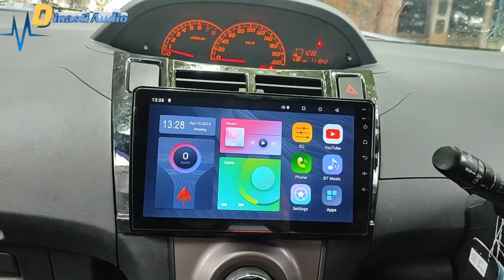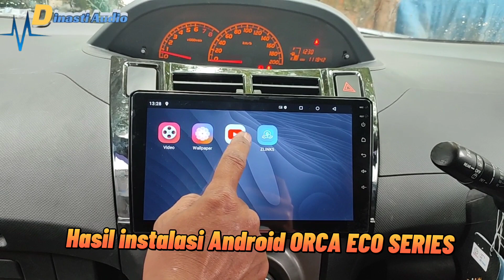INSTALASI PAKETAN ORCA,Android & Camera mundur orca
INSTALASI PAKETAN ORCA
Android orca eco series
& camera Mundur orca
YUK LIAT PROSES INSTALASI NYA‼️

OpSUBWOOFWULINGORCAERen order guys untuk audio mobilnya dan kami adalah distributor audio mobil terpercaya di Indonesia yang beralamat Kami adalah di kota Bogor